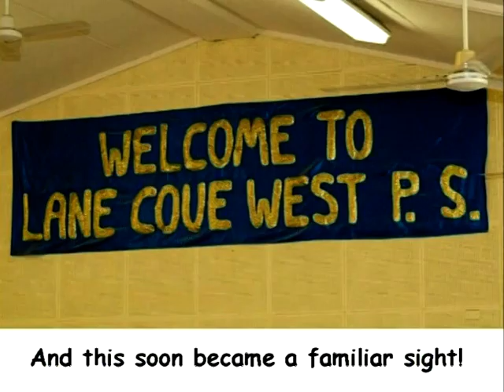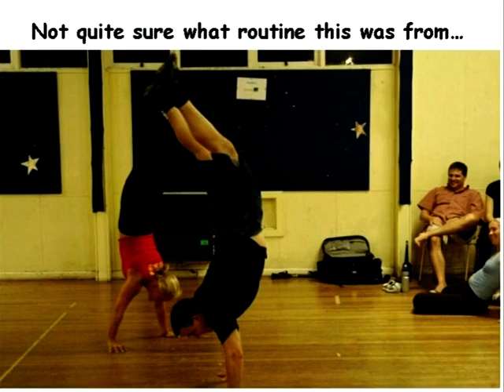2004 Ceroc Gala - Opening Photo Presentation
Photo highlights of the rehearsal sessions to open the inaugural Ceroc Gala produced by Emily Howard from Ceroc & Modern Jive Dance Company in 2004.

Ceroc & Modern Jive Dance Company
Sydney, Australia